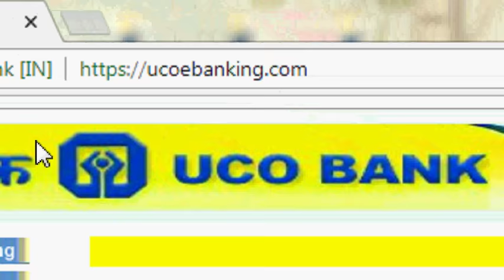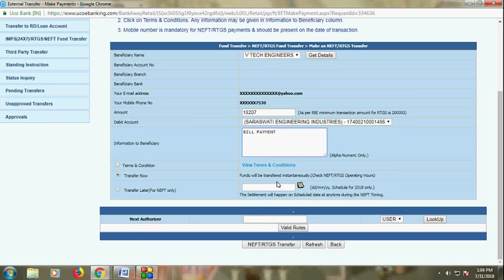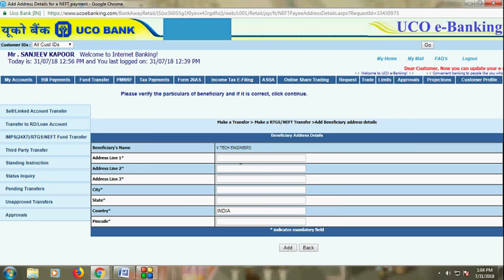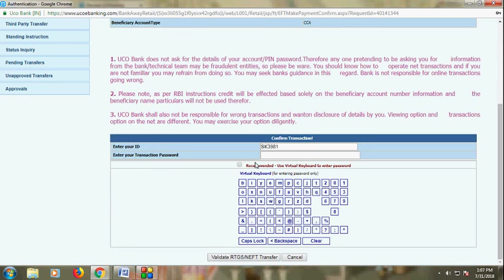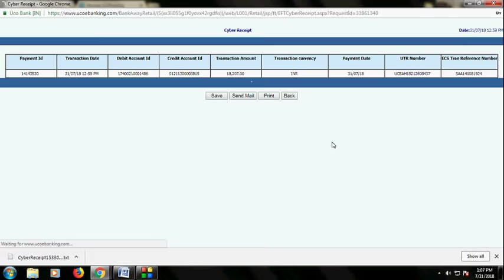Net banking in SBI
netbanking
net banking in hindi
netbanking in hdfc bank
netbanking video
uco bank
uco bank online banking
uco bank net banking
uco bank balance check
fund transfer